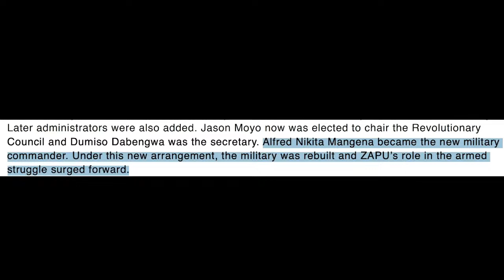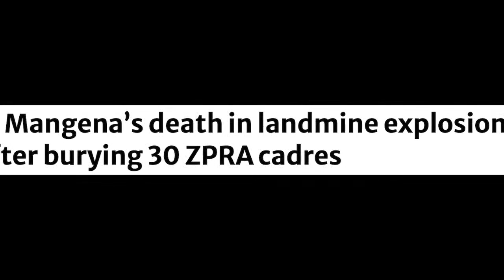Commemorating the life of Alfred Nikita Mangena - The Commander 1945 - 1978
Commemorating the life of ZPRA Commander Rogers Alfred Nikita Mangena who died on 28 June 1978. We talked to some of his comrades and those who were there on the day he died.